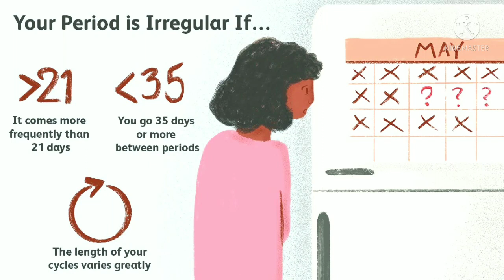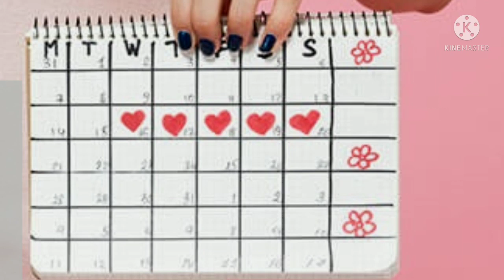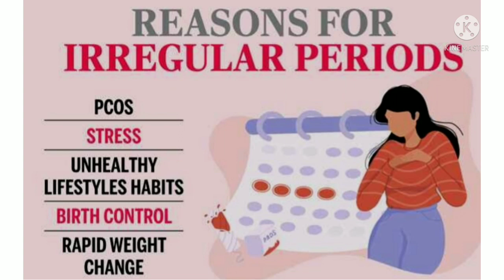Irregular Menstrual Period Natural Tips To Treat Malayalam | Late Period | How to Correct Ovulation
Irregular Menstrual Period Natural Tips To Treat Malayalam | Late Period | How to Correct Ovulation | Dr Risa